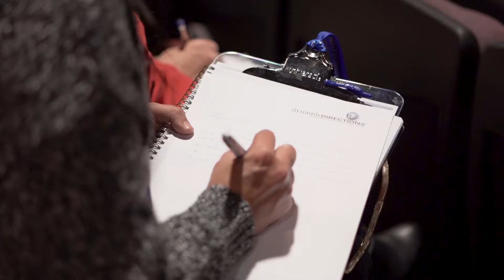D2 Live 2018